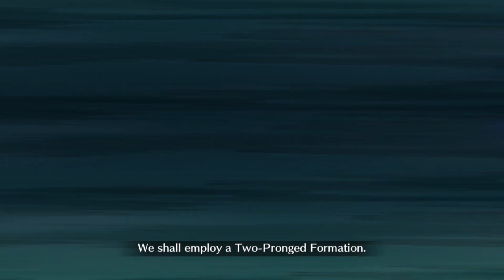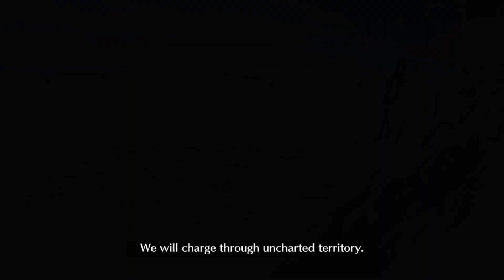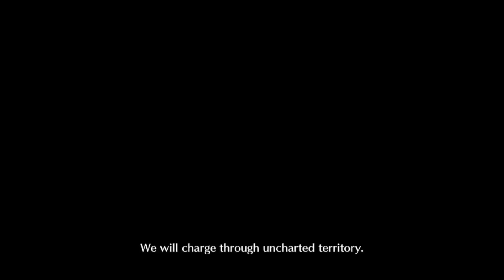Agartha Memorial Quest - Da Vinci Lily 4T (feat. Useless Paracelsus) [FGO-NA]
Gong was meant to die on turn 1, preferably turn 2, but it didn't work out that way; successful run regardless